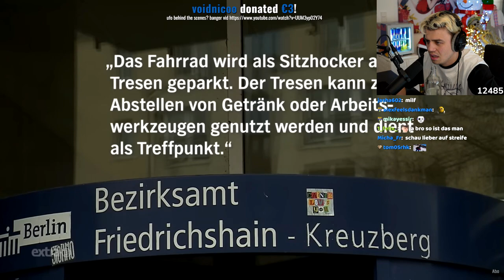Papaplatte reagiert auf KOMISCHEN FAHRRADSTÄNDER von REALLER IRRSINN I Papaplatte Reaction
!!! Dieser Kanal gehört nicht zu Papaplatte !!!
Sollten irgendwann Einnahmen erzielt werden, gehen mindestens 50% an Kevin davon!

An Kevin:
Hey, ich hab so oft in den Kommentaren und sonst wo gelesen, dass deine Reactions witzig sind und auch Leute ohne Twitch genießen wollen. Da du sie aktuell nicht auf Domo hochlädst sondern da auch eher aufwendige Videos, dachte ich, ich starte mal einen Kanal  und probiere mal aus die Reactions cool zu schneiden. Natürlich alles umsonst. Sollten irgendwann Einnahmen erzielt werden, setz ich mich sofort mit dir in Kontakt um dir mindestens die Hälfte der Einnahmen abzugeben... Seh´s bis dahin einfach als Experiment. Wenn das natürlich nicht in Ordnung ist, brauchst du nur einen Kommentar schreiben und ich hör sofort auf damit.